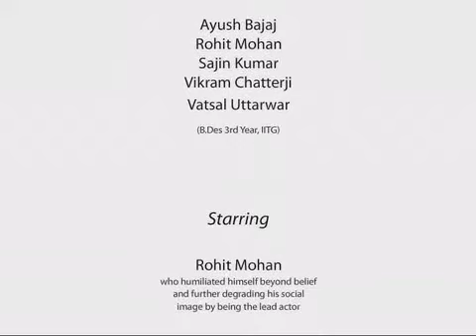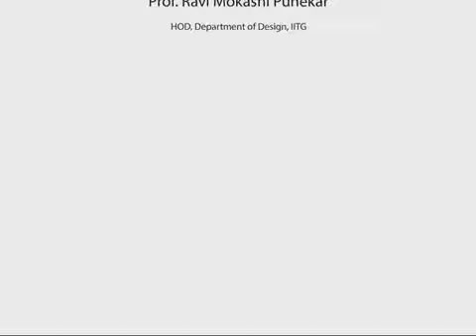Thursday morning- Stop Motion Animation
By:
Ayush Bajaj
B.Des. Student
Batch of 2010
Department of Design
IIT Guwahati